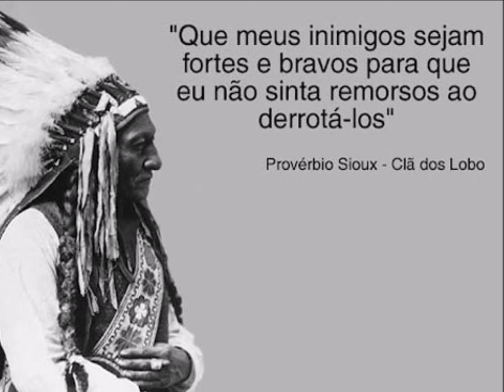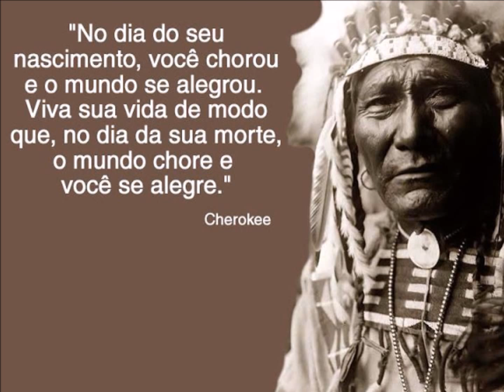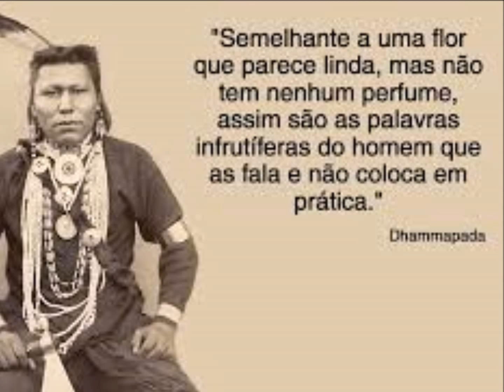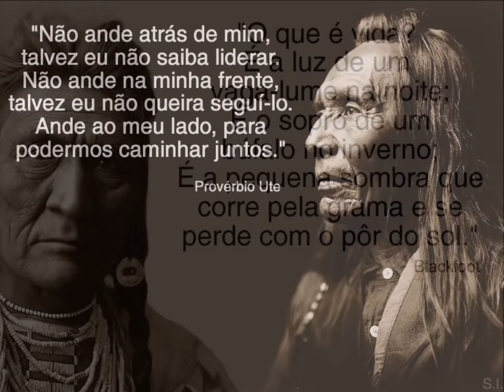Sabedoria Indígena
Edição de Video: Jose Carlos de Carvalho